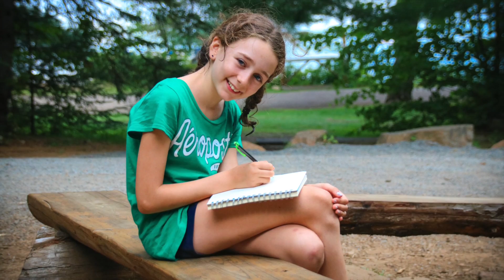AROWHON AUGUST 16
13 years in the books. A look back at one of my most memorable summers yet.